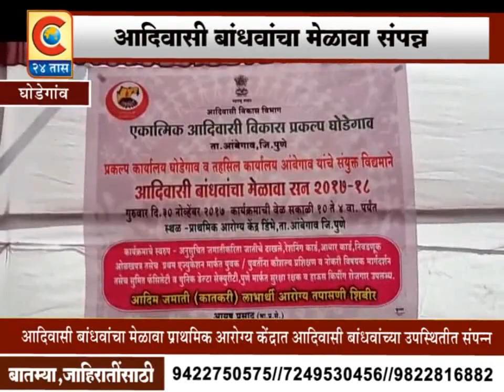घोडेगाव - डिंभे येथेआदिवासी बांधवाचा मेळावा संपन्न